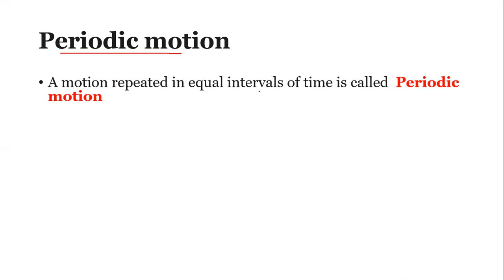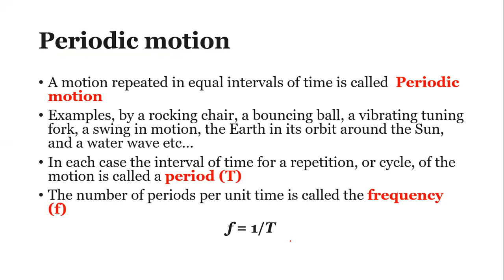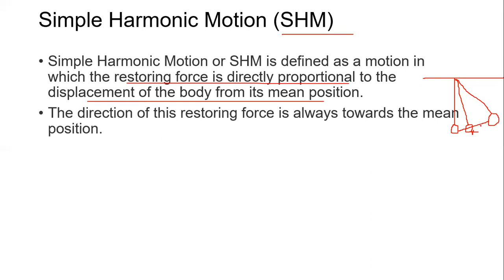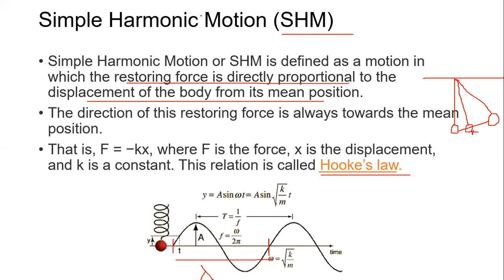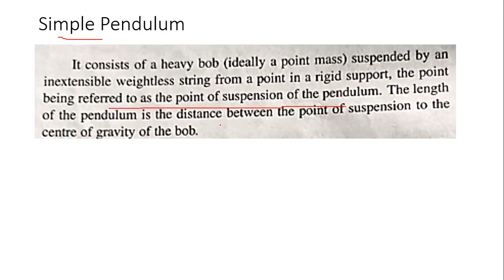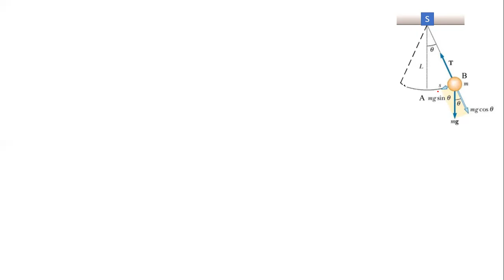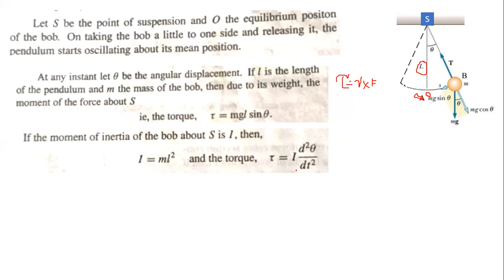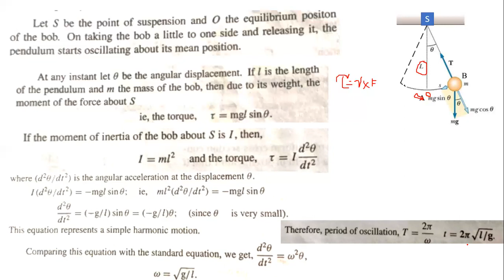Oscillations - Review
Oscillation Part 1
S1 BSc Complimentry (Physics)